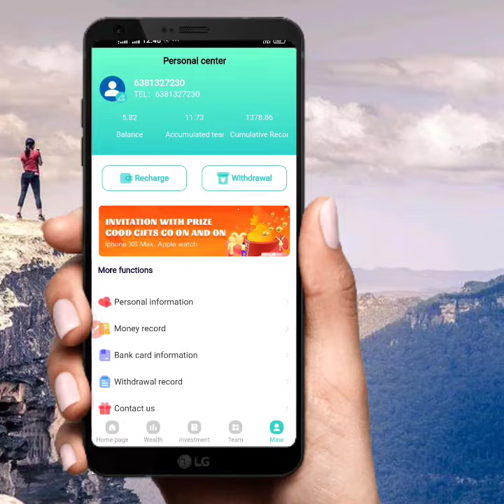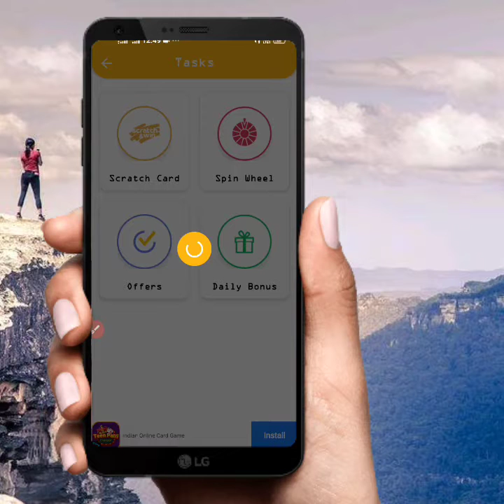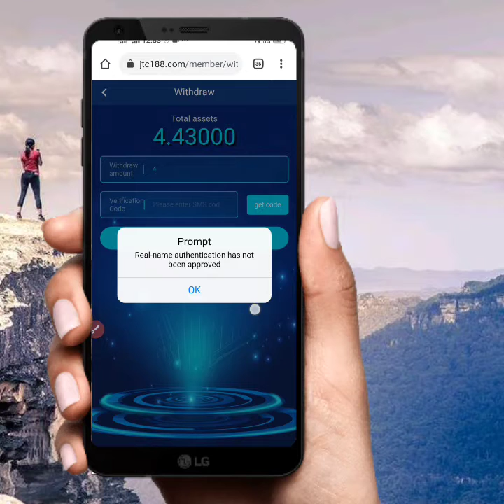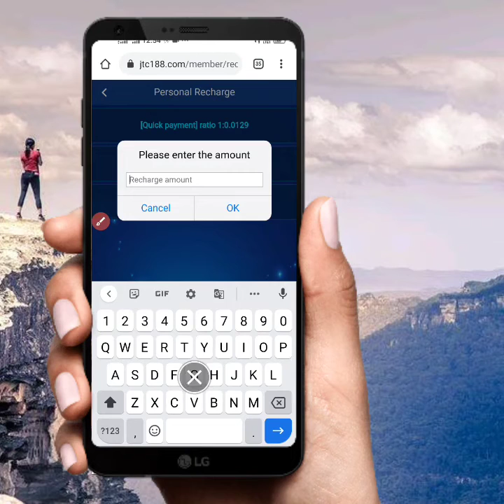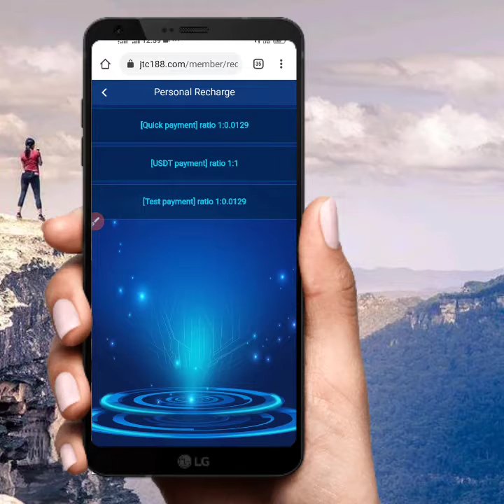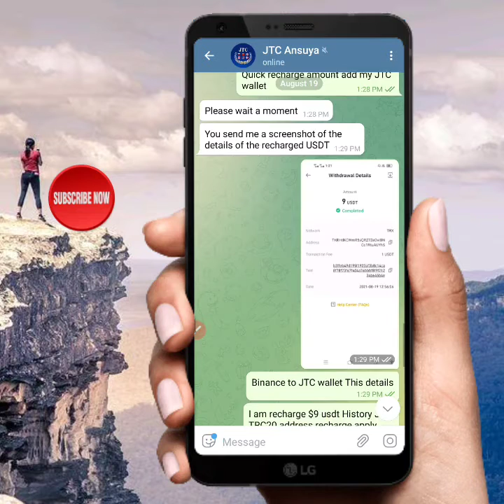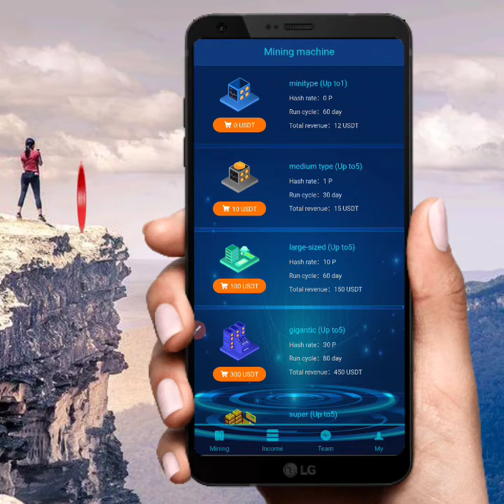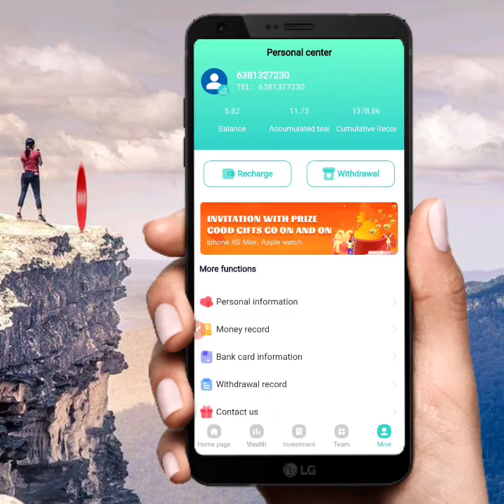Earn ₹250/- earn money online || usdt earning app || New earning app 2021 || paytm Cash earn App